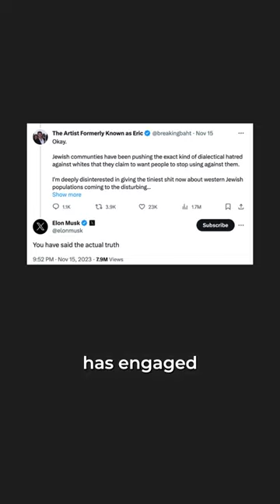Does Elon Musk care about advertisers?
Elon Musk didn't hold back when expressing his views on advertisers.

When he bought Twitter/X, Musk sent the Bat Signal to racists, antisemites, and misogynists, showing they were welcome to express their hateful views.

Hate flooded his platform, and advertisers are leaving the sinking boat.